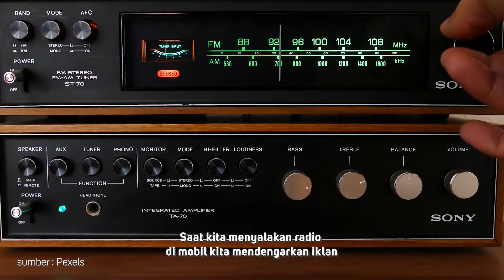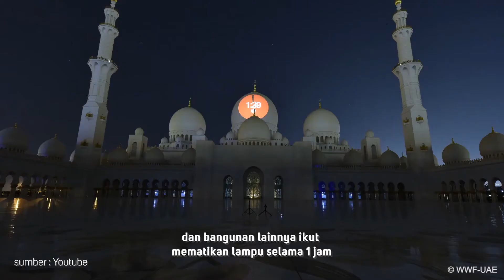Yuk, Kenali Iklan dan Beragam Manfaatnya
Sebuah iklan tidak terlepas dari kehidupan keseharian dalam masyarakat.

Iklan umumnya bertujuan untuk mempersuasi konsumen untuk membeli suatu produk/jasa tertentu.

Namun, iklan ternyata tidak hanya sebagai sarana untuk promosi saja, tetapi juga bisa memberikan dampak dalam merubah kebiasaan/perilaku dalam masyarakat, serta bisa juga sebagai sarana atau media untuk mengkampanyekan suatu gerakan contohnya adalah kampanye Earth Hour.

Video ini diperuntukkan: Anak-anak - Remaja
Terima kasih kepada:
Expert : Gita Galantari
Project Leader : Bunga Asih Pratiwi (@bungaasihpra)
Storyline : Adinda Apriria Syahputri (@adindapririaa)
Storyline : Kadek Ayu Purniawati (@ayupurniawati)
Social media campaign : Muhammad Reihan (@rrhanz)
Social media campaign : Barbara Tenesia Belaon (@b_tenesia)
Video editing : Hiskia Suryono (@huskyams)
Copyrights:
Sumber gambar :